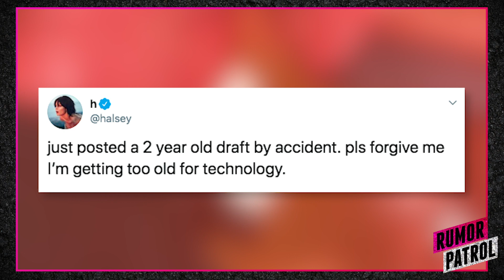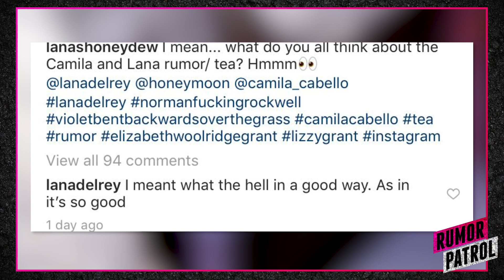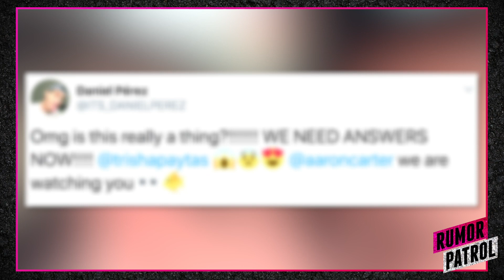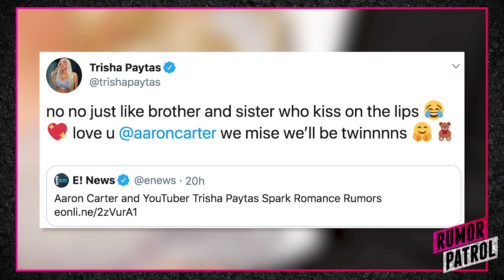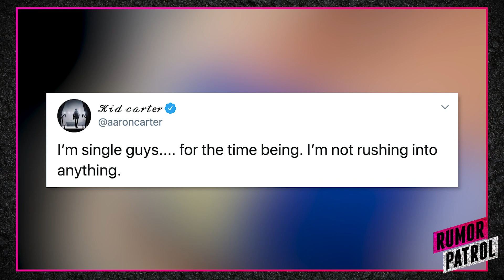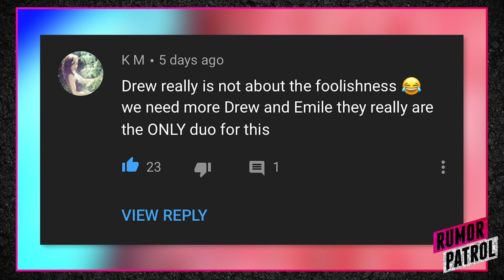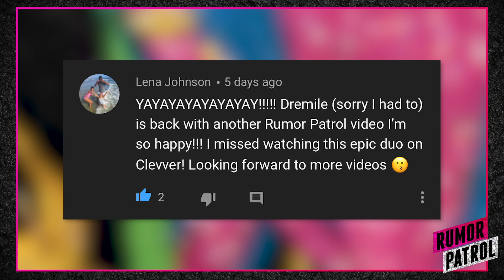Trisha Paytas DATING Aaron Carter After Fight?! Katy Perry OFFICIALLY PREGNANT?! (Rumor Patrol)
We have another episode packed with rumors! RUMOR PATROL is here to clear the air on some of the biggest stories. Come hang out with Drew and Emile as they talk about Trisha Paytas DATING Aaron Carter?! Katy Perry PREGNANT?! Camila Cabello DRAGGED? We have all the tea on Rumor Patrol. Come take a sip.